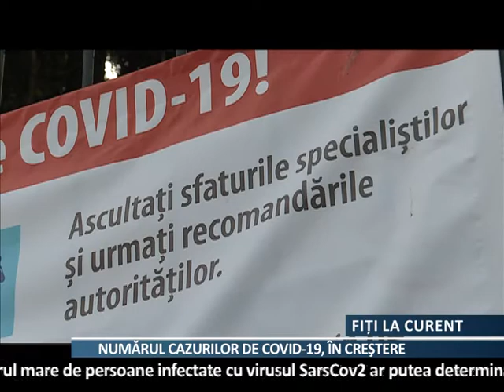Numărul cazurilor de COVID 19, în crestere. Premierul: am putea reveni la restricțiile anterioare